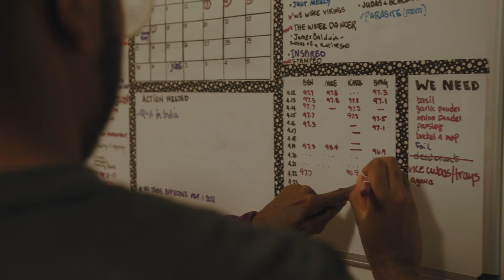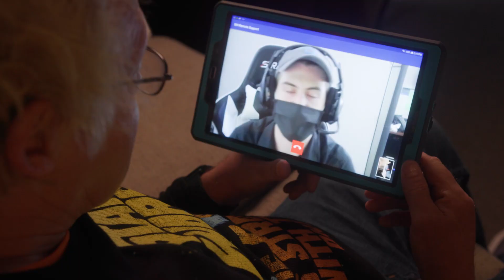SIH: Gifts of Independence